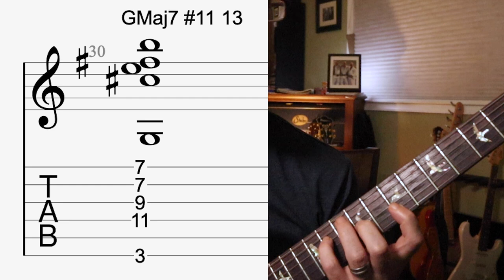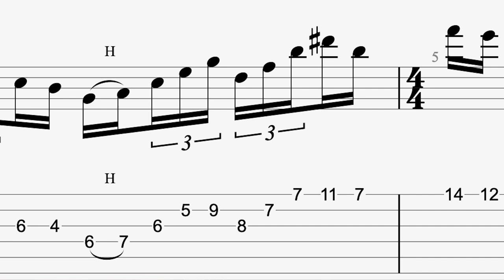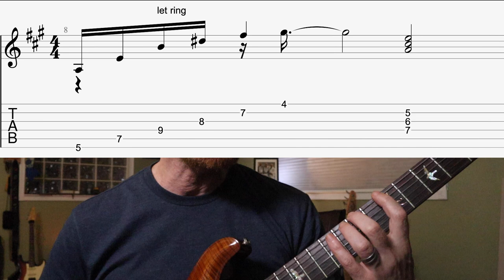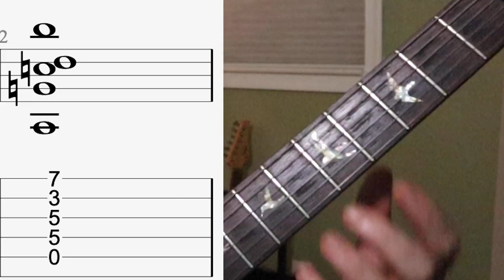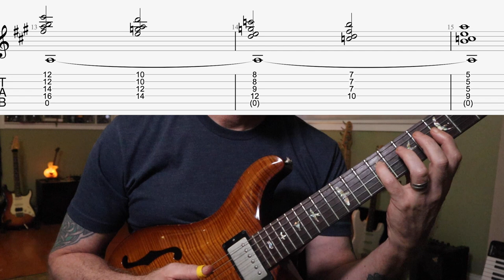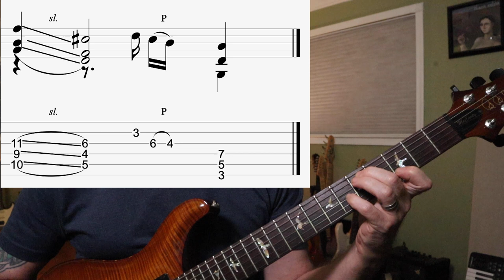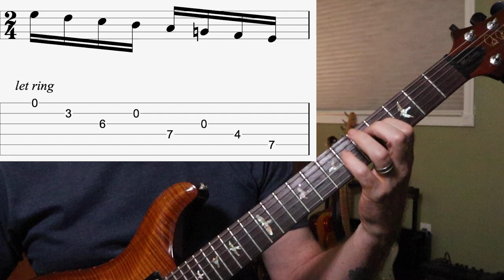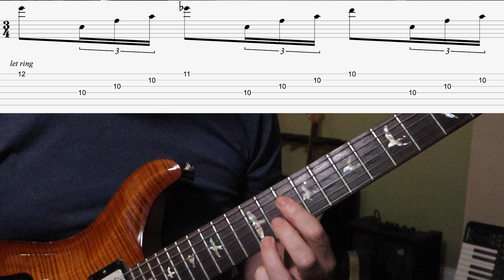Music Professor Reacts to Josh Meader's "Circles" | Pure Hype or just Brilliant?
If that is not your speed, please feel free to donate any amount as your generous thought helps me continue this channel! Thanks you!!

This Music Professor Reacts to Josh Meader's "Circles" Pure Hype or just Brilliant? Takes an indepth look (to put it lightly) of Josh's composition "Circles" This piece of music calculates, impressionism, gypsy jazz, modern jazz, and virtuosic jazz guitar technical brilliance. I can honestly say that this video took 10s of hours to complete and if you work on the material herein, you WILL get better. If you are interested in getting EVEN DEEPER into this tune ...which YOU SHOULD... please contact Josh Meader's on IG @joshmeader22 so you can purchase his one hour breakdown where he talks about all of his picking in great detail for this tune, the theory behind it and more.

Enter this code: PROFO when order strings from Curt Mangan

Figure out ANY lick on YouTube - HANDSFREE with the Vidami YouTube Slow-Down pedal! Get one! I use mine all the time!

Virtuoso guitar lesson virtuoso guitar solo jazz guitar gypsy guitar gypsy jazz guitar modern jazz guitar guitar improvisation guitar improvisation jazz licks jazz solo fender acousticsonic Jazzmaster Josh meader picking techniques Curt Mangan strings